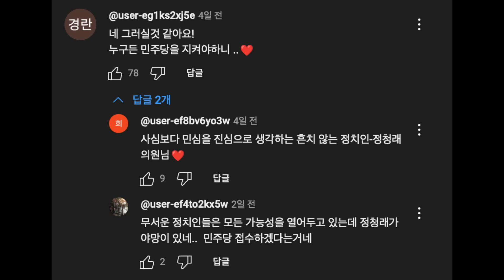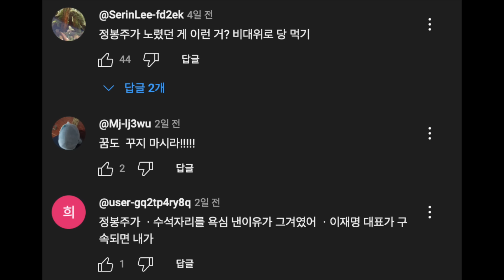이재명 구속되면.. 정청래 충격 폭로